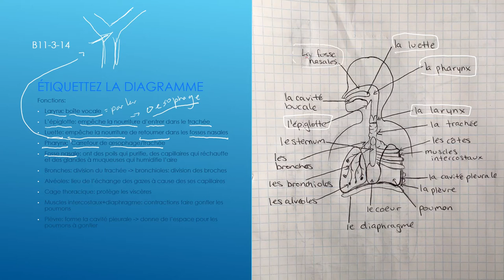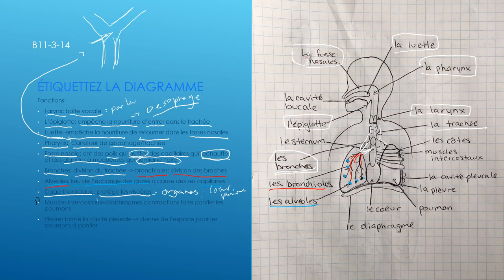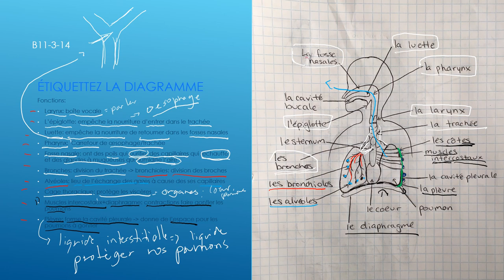bio30f: Les parties anatomiques du système respiratoire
B11-03-14 dans le programme d'étude pour le cours de Biologie 30f au Manitoba. Désolé pour les fautes gramaticales, je fais de mon mieux afin d'offrir une éducation continuelle durant la pandémie de COVID-19.